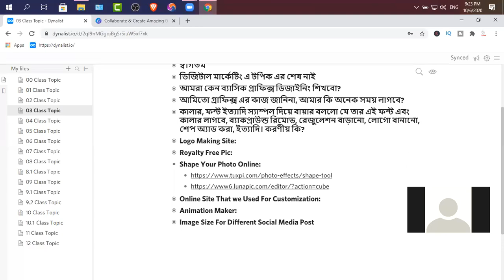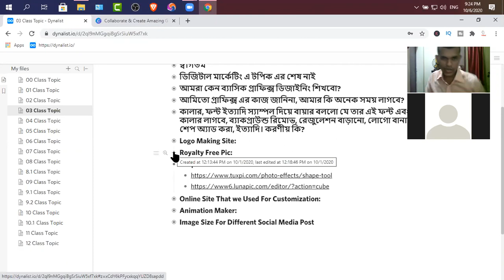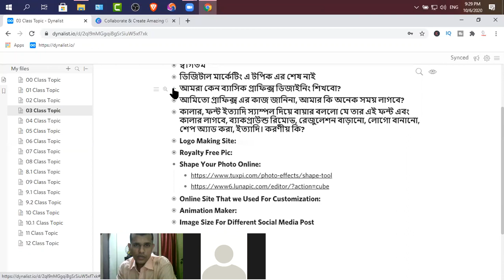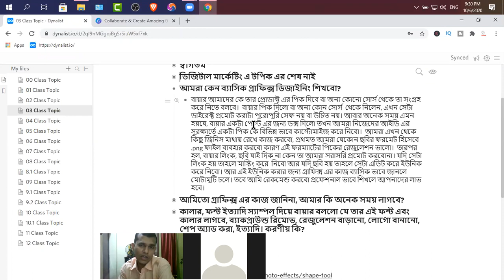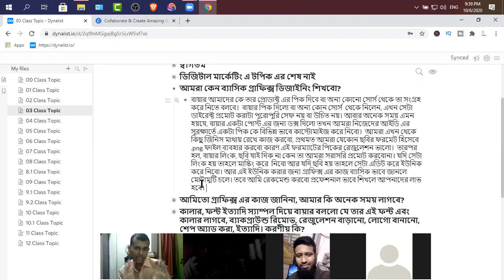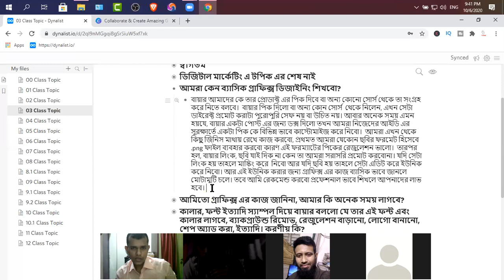Online Graphics Designing Easy Tutorial For Digital Marketer | ডিজিটাল মার্কেটারদের জন্য | Part 01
In this video tutorial, I have shown the easy way of online graphics designing which may be helpful for the digital marketers | ডিজিটাল মার্কেটারদের জন্য | ডিজিটাল মার্কেটারদের জন্য, যারা বিভিন্ন মার্কেটেপ্লেসে বায়ারদের জন্য প্রমোশনাল কাজ করেন তাদের কাজে আসবে এই টিউটোরিয়াল টি।

Firstly, this video is only for those who don’t know graphics designing. This video tutorial can’t make you a professional graphics designer. This video is helpful for those who have very little idea or have no idea on graphics designing. There are a lot of online tools that help to do some designing, photo retouching tasks easily. In this tutorial, I have discussed how you can find color code from any image, specific font name find out technique & download fonts for free which are used in images. I have also shown the easy use of MS Paint that helps you to understand this tool can also help us to make a unique image that nobody can claim a copyright. Enjoy the full tutorial. Cheers!

❓ Your Queries ✔️
Graphics,
Design,
Online tools for designing,
Paint,
Design using paint,
Photo retouch,
Unique photo,
Photo customization,
Photo enlarge,
Add shape to photo,
Photo manipulation,
Unique design,
unique design for marketing,
Designing tutorial,
Graphics tutorial,
Easy designing tutorial,
Canva design,
Canva premium design,
Text on photo,
Remove background,
Photo background remove,
Edit photo easily,
Unlimited custom photo,
Photo making,
Photo idea,
Creative photo design,
Image,
Google image customization,
Photo editing,
Photo editing for digital marketing,
digital marketing,
ডিজিটাল মার্কেটিং,
outsourcing,
আউটসোর্সিং,
freelancing,
ফ্রীল্যানসিং,
online earning,
অনলাইন আর্নিং,